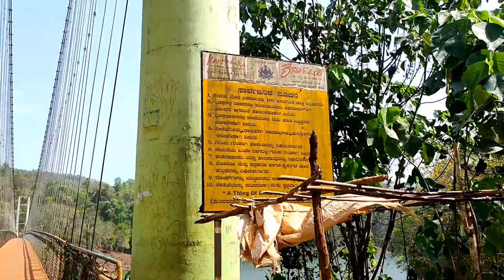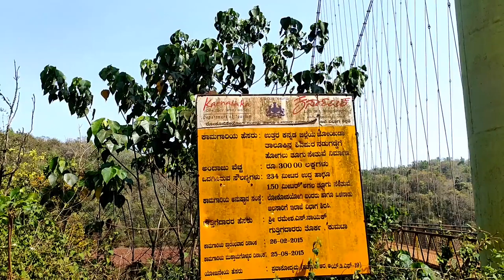Jenukallu Gudda Sunset Point & Shivapura Hanging bridge Yellapur Trip series EpisodeNo-02 English